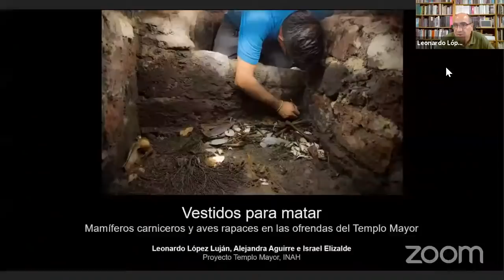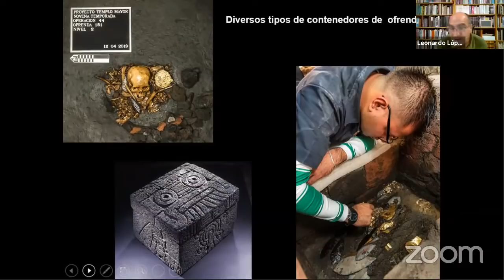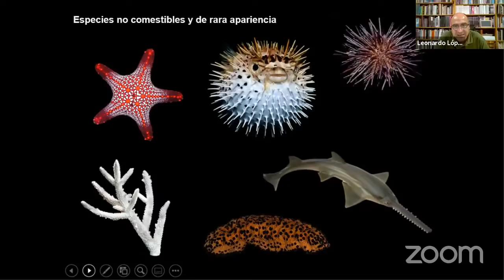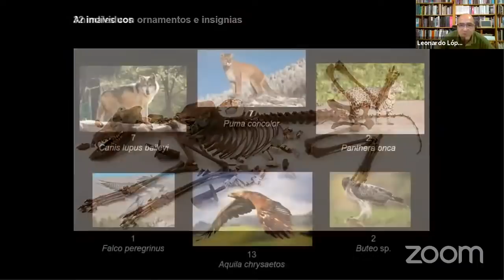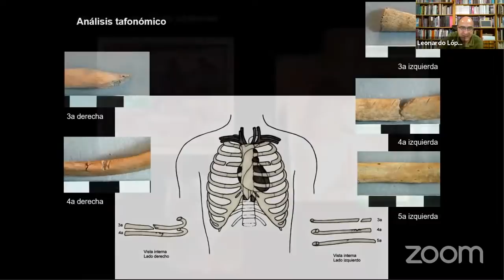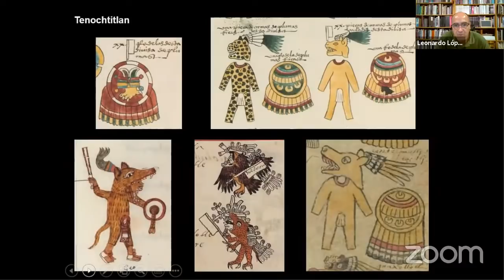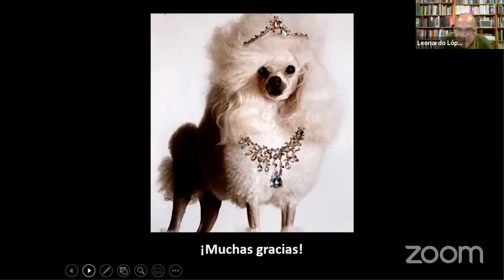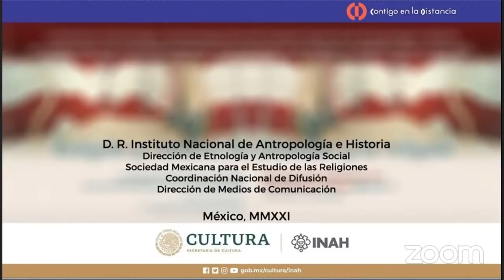Vestidos para matar: mamíferos carniceros y aves rapaces en las ofrendas del Templo Mayor.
Ciclo de conferencias. Religión y cultura: los animales y la religión.
Sesión. Vestidos para matar: mamíferos carniceros y aves rapaces en las ofrendas del Templo Mayor.
Presentan: Leonardo López Luján, Alejandra Aguirre e Israel Elizalde.